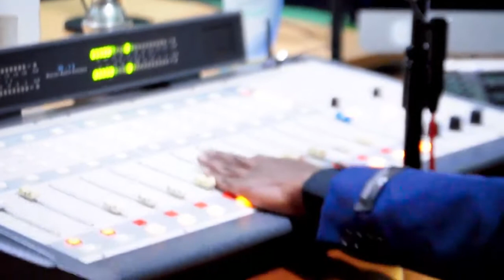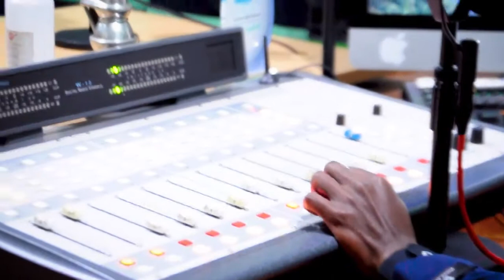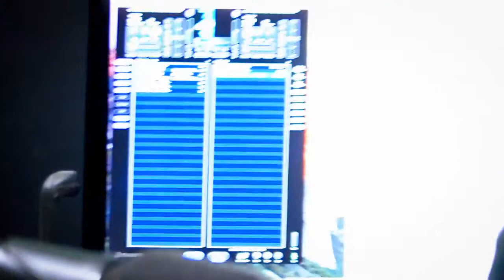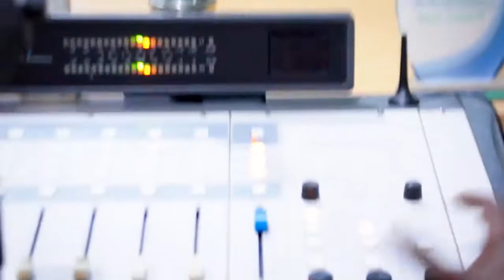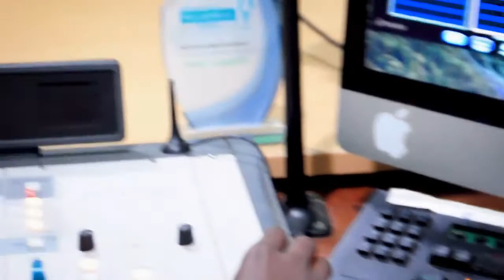ikiganiro sage Rwema yakoreye kuri Radio Huguka 105.9 FM